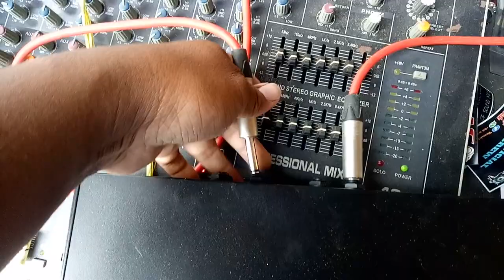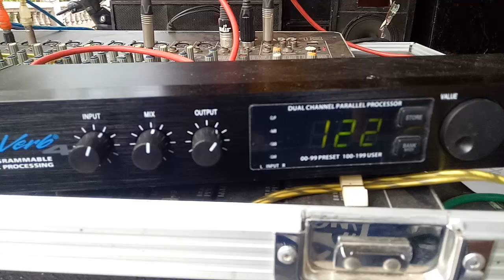Cara memasang effex alexis microveb 4